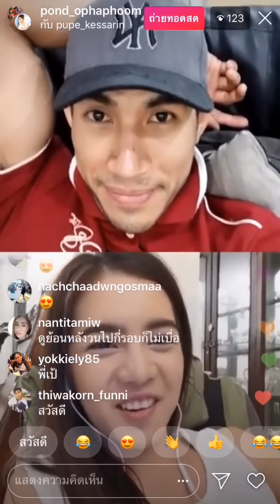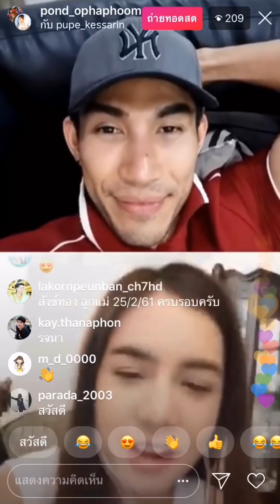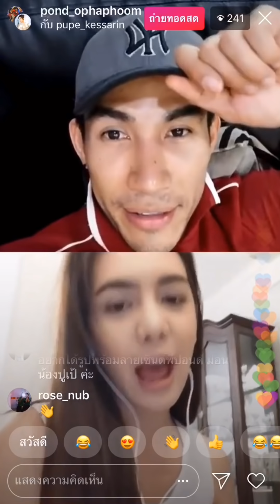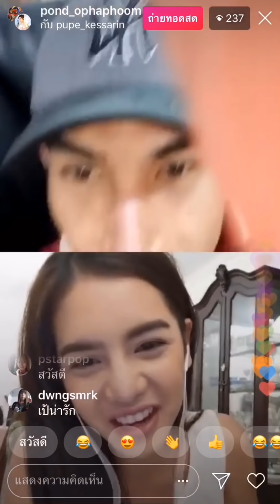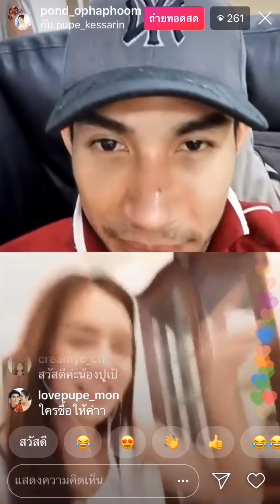🔴 LIVE IG เจ้าเงาะป่า & นางรจนา (แอบสปอยวันจบสังข์ทอง)